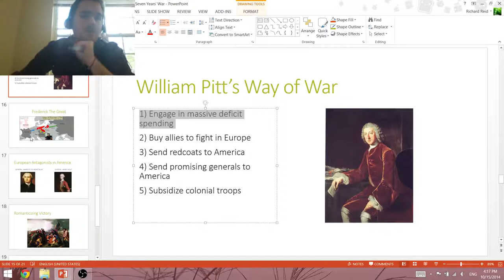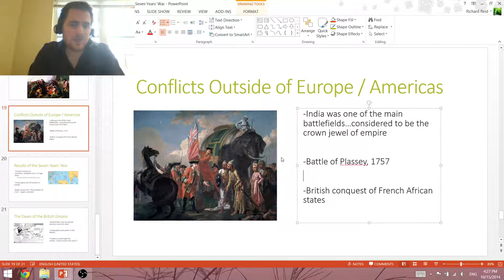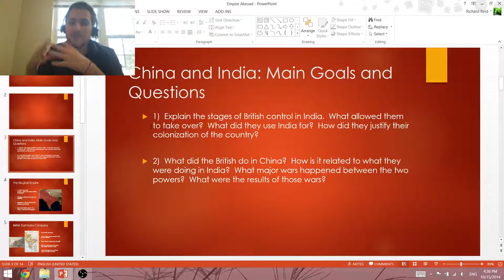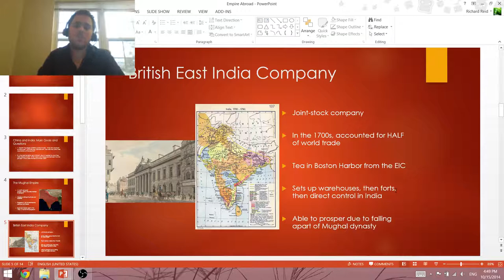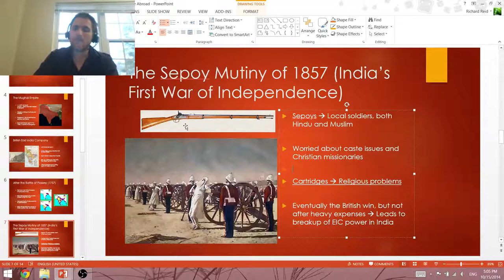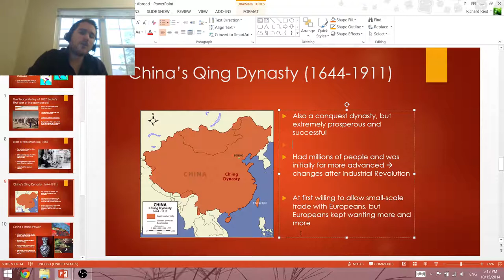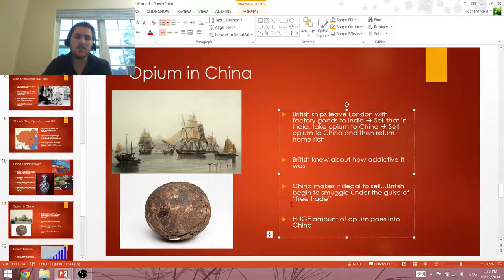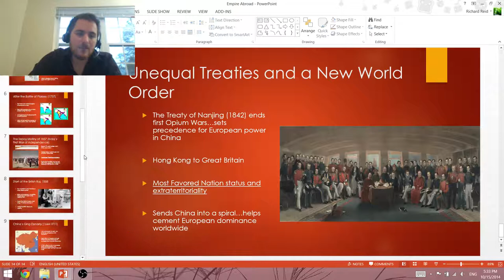HIS 1120 -- China and India History Lesson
History Lesson on China and Indian Empire